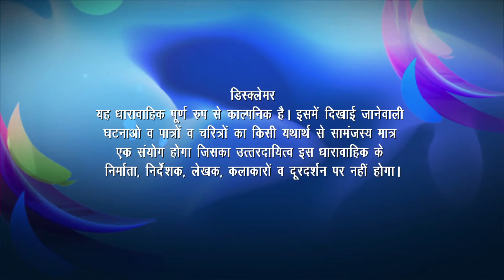Collector Bahu Ep#10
साक्षी का बस एक ही सपना है पढ़ - लिख कर कलेक्टर बनाना और लोगो की सेवा करना।  ठाकुर महेंद्र सिंह का गावं में बहुत रुतबा है लेकिन वह अनपढ़ है यहाँ तक के उसका बेटा शिवा भी अनपढ़ है इसलिए ठाकुर अपने बेटे शिवा की शादी साक्षी से करने का फैसला करता है।  लेकिन साक्षी , शिवा को अपना अच्छा दोस्त मानती है।  आख़िरकार साक्षी को परस्थितिओ के सामने झुकना पड़ता है और उसे शिवा से शादी करनी पड़ती है।   शादी के बाद भी साक्षी हौसला नहीं हारती और अपने सपने को पूरा करती है ,